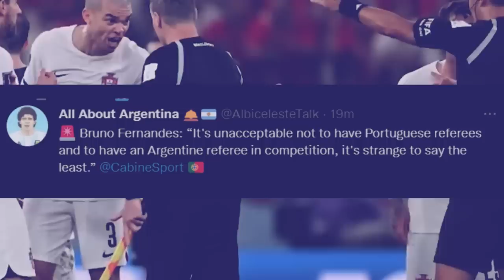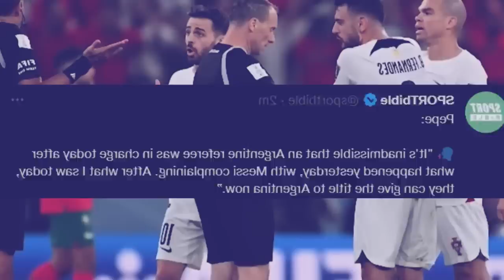ai noh ka cup ia u messi bad ka arngentina ong u pepe bad u bruno fernandez ia u referee lehtuh